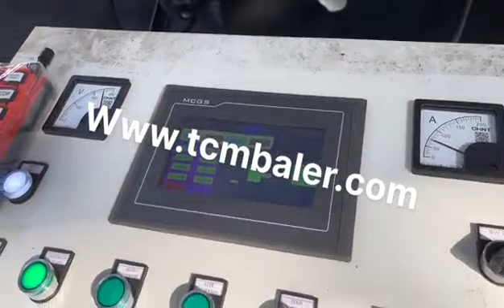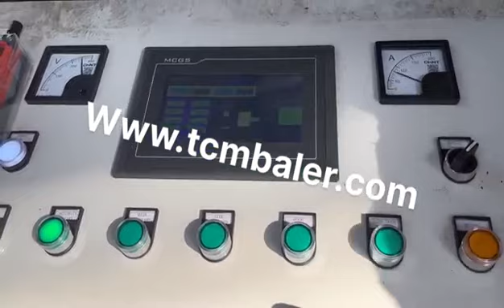China Steel Packing Strap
Details of China Steel Packing Strap, Steel Packing Strap, Steel Packing Strap Price,

MATDAS is a professional China Steel Packing Strap manufacturer and supplier in China for more than 20 years, and we can offer China Steel Packing Strap for sale with a cheap wholsale factory price for our customers without any agent or dealers if you wanner buy our China Steel Packing Strap.